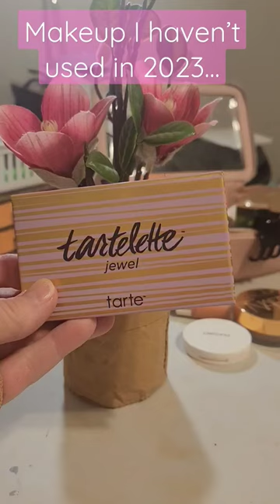Makeup I haven't used in 2023!